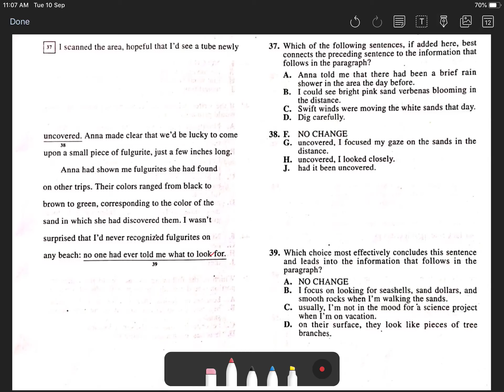ACT Test 2 Section 1 Question 37